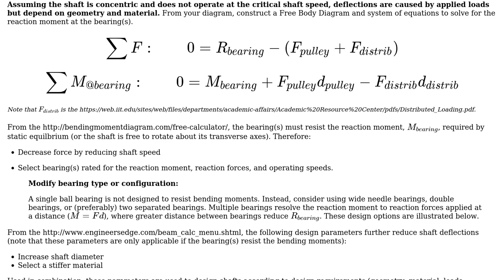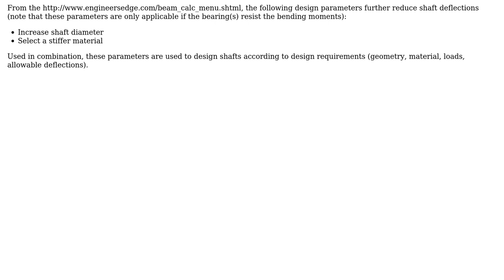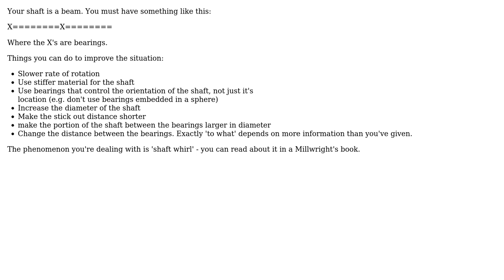Engineering: How can the wobble of a rotating cantilever shaft be reduced? (3 Solutions!!)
Engineering: How can the wobble of a rotating cantilever shaft be reduced?

With thanks & praise to God, and with thanks to the many people who have made this project possible! | Content (except music & images) licensed under CC BY-SA | Music | Images & others | With thanks to user Trevor Archibald user OnStrike user Larry Hayashigawa user Hardik shah user Fred user Anniepoo and the Stack Exchange Network Trademarks are property of their respective owners. You are responsible for your own actions.